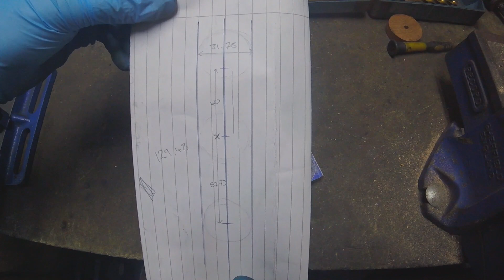Fabricating the Springer front end Rockers for the Honda Rebel bobber Part 16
In this episode I fabricate the rockers for the springer front end build, shaping up pieces of CR steel in my basic shed workshop and also machining up the bronze bushes for which the fixed fork and active fork will pivot on.
Bit of a short update video for this week, currently playing around with a new camera and still trying to get the right balance of settings.